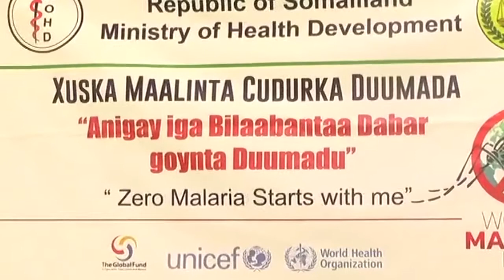magalada boorama waxa lagu xusey maalinta dumada aduunka